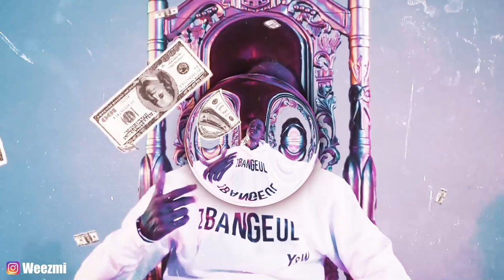[FREE] Guizmo x Nekfeu x Alpha Wann Type Beat - "THE WIRE" ⚖️ | Instru Boom Bap - Instru Old School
● L'instrumentale est libre d'utilisation pour les projets non commerciaux, pour toute autre utilisation il est obligatoire d'acheter une licence.
● Pour toute utilisation de l'instrumentale il est obligatoire de me créditer (Prod. Weezmi).
● Vous devez me @ si vous publiez sur un réseau social.
● Toute utilisation de Content ID est interdite sauf si vous achetez une licence d'exclusivité.

● This beat is free for non-profit use only. If you plan to make any type of money from performances you have to purchase a lease.
● Absolutely any use of my beats (Including leased beats) require credit in the title (Prod. Weezmi).
● You have to @ me if you post it on any social media.
● Any use of content ID is forbidden unless you have acquired an exclusive license.

Prod. Weezmi

[FREE] Guizmo x Old School Type Beat - "THE WIRE" | Instru Boom Bap 2021
[FREE] Guizmo x Old School Type Beat - "THE WIRE" | Instru Old School 2021
[FREE] Guizmo x Nekfeu Type Beat - "THE WIRE" | Instru Boom Bap 2021

0:00 Intro
0:20 Couplet 1
1:02 Pont
1:22 Refrain
1:44 Couplet 2
2:25 Pont
2:46 Refrain final